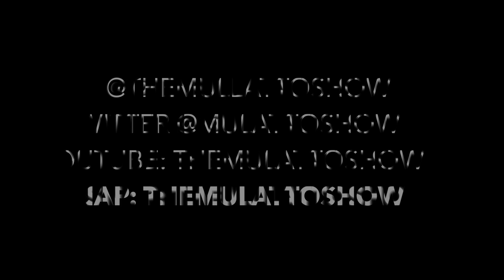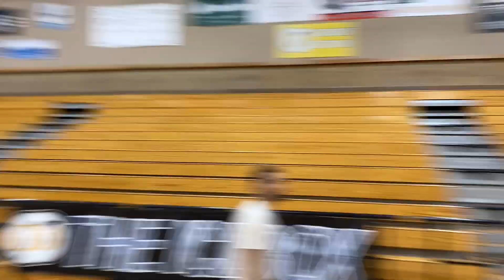Tommie Timeout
Hope you guys enjoy! Remember 35 likes and we will post more vids like this with Tommy, also add the snap- Themulattoshow